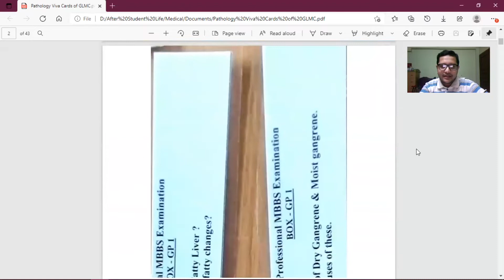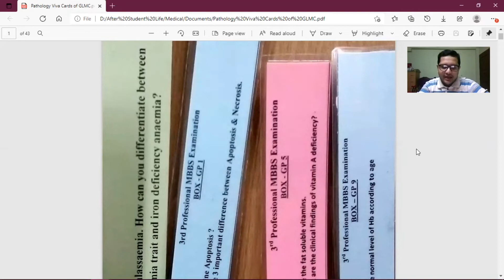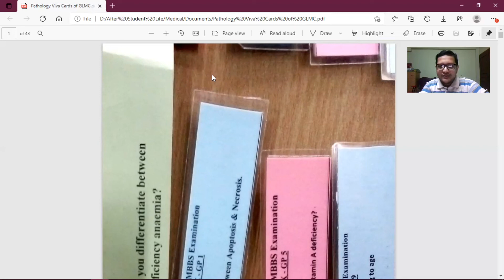Cardiovascular system pathology: Viva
For 3rd phase MBBS students